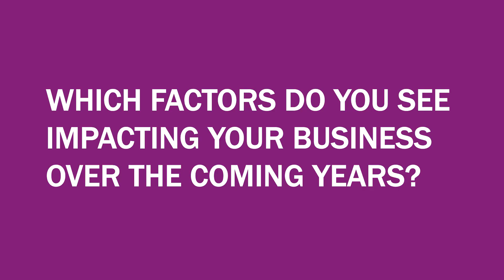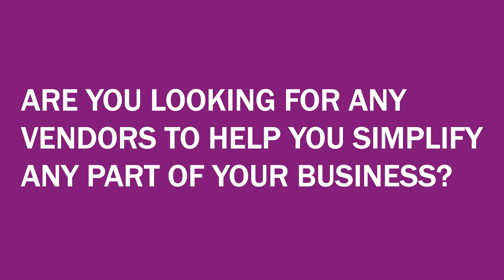Fruits and Vegetables Home Delivery by AryuMart | Learn from the interview of Khusboo Pal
Khushboo Pal, is the founder of AryuMart. Mr. Surendra Kumar Sahu is the Founder and CEO he is having 5 years of experience in startups and Mr. Rajendra Kumar Sahu Founder and Director. They come up with this idea during the pandemic as fruits and vegetables becomes a necessity and it was difficult to get farm-fresh vegetables so they started connecting with farmers, and formed AryuMart; an online grocery platform. Recently they have launched their mobile application on the play store. Aryumart is a part of Aryu Group.

We hope this interview will inspire you to become a successful person too! It is worth listening to a successful entrepreneur or to people who share their success stories. We can significantly learn many things from the experiences of them, by listening to their story.